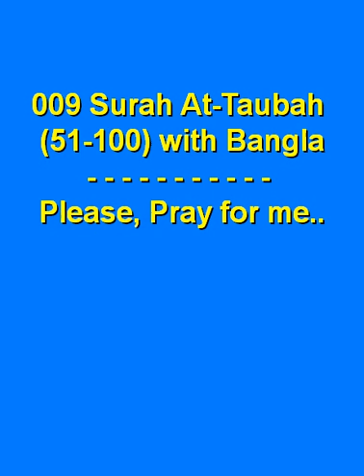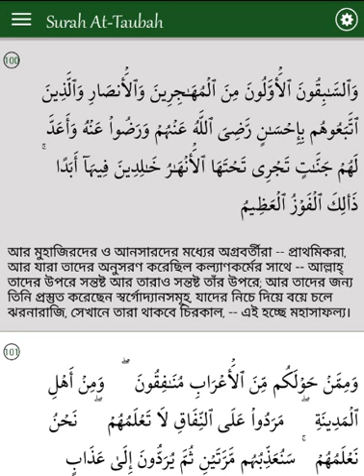009 Surah At-Taubah (51-100) with Bangla Screnn view